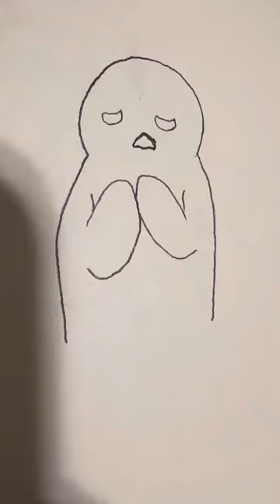November 30, 2023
Final Performance: The Breakup